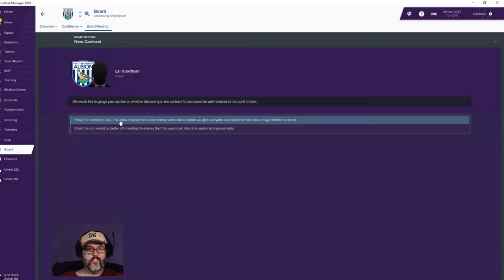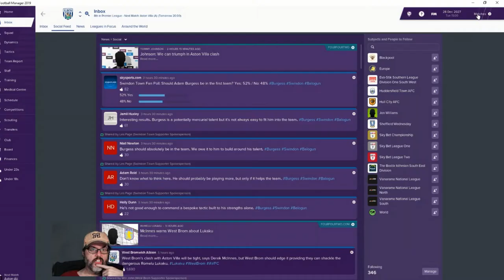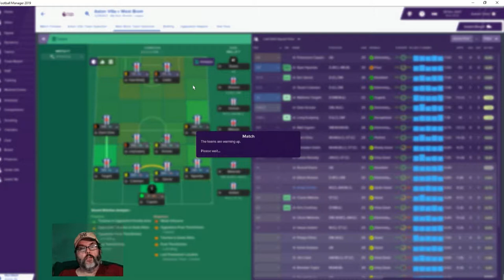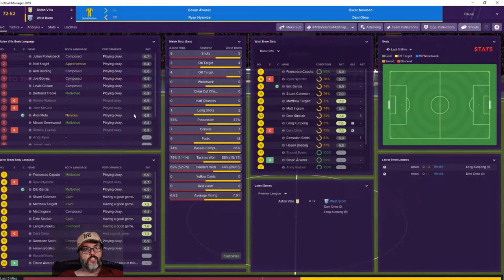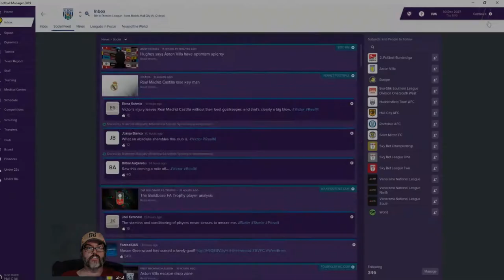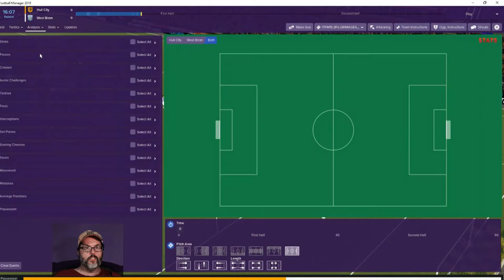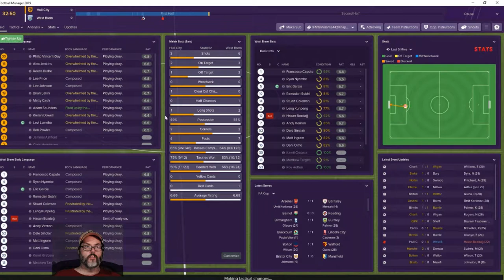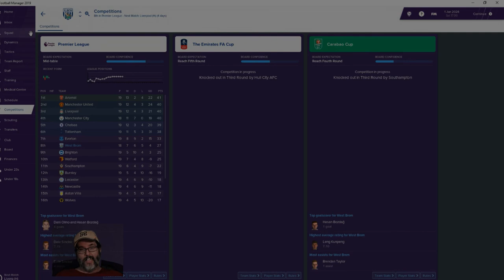FM19 West Brom - Club 3 Ep. 79 - 10 Man Tanning